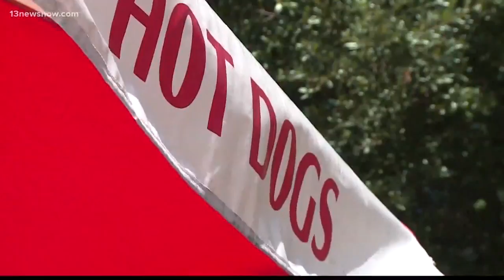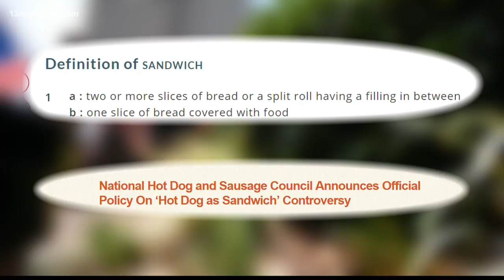Hot dog debate: Is it a sandwich?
It's National Hot Dog Day, and this debate is heating up.